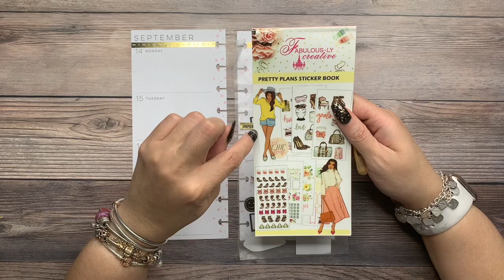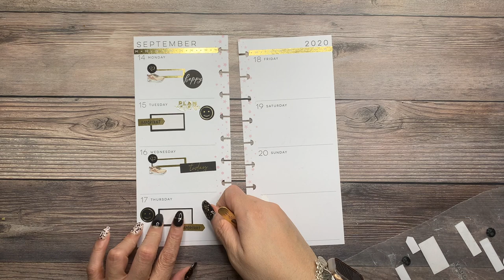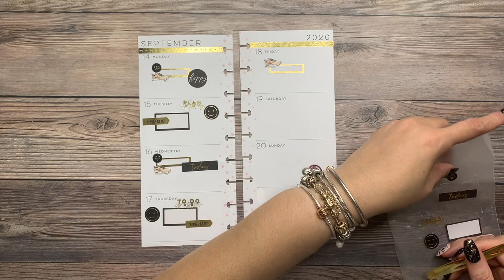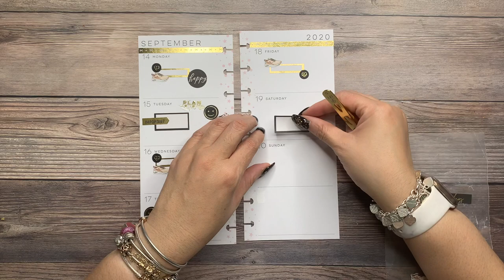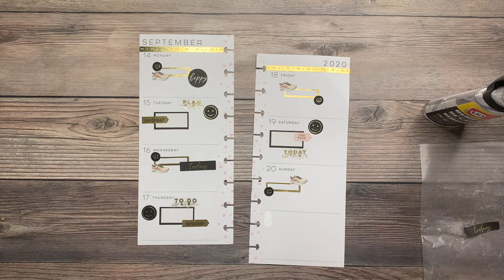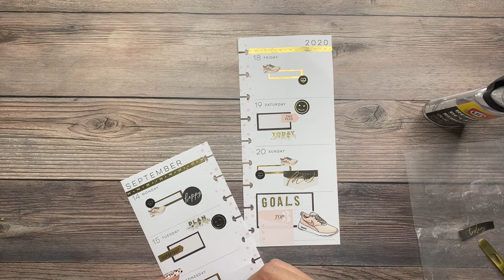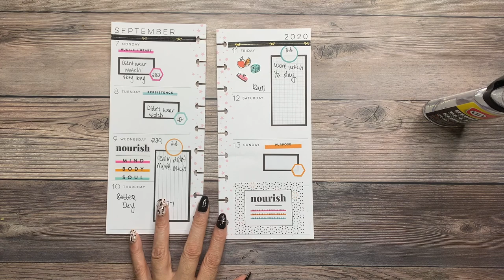Skinny Classic Happy Planner/Nichi Saturday Plan with me // Apple Body Shape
This week I talk about loving me at any size!! I encourage you to do the same. Stickers are from the Functional Little Bloom Box and Colorful boxes Sticker Books. This week we discuss the Apple Body Shape.